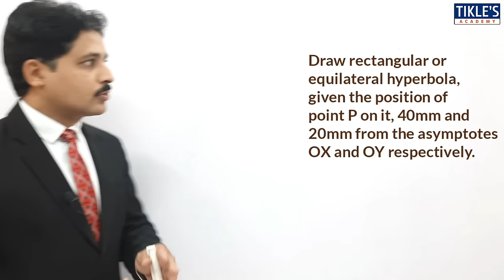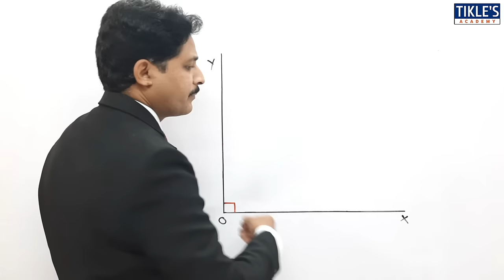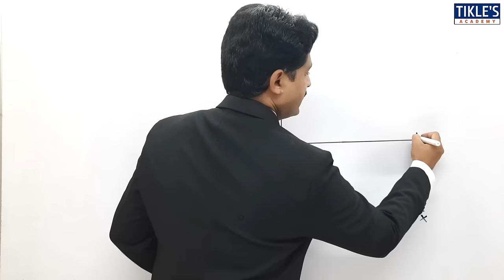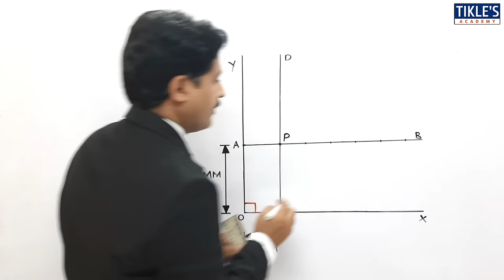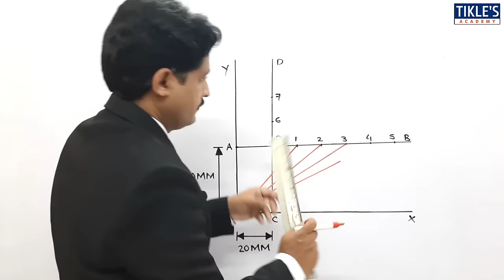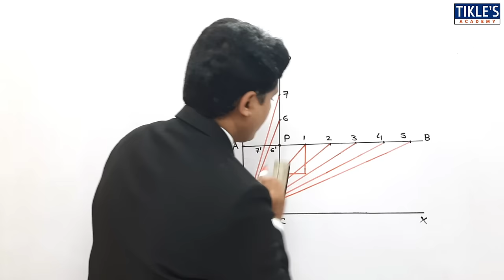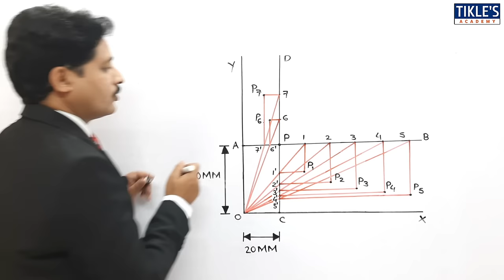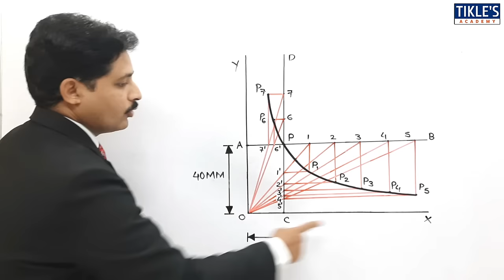HOW TO DRAW HYPERBOLA IN ENGINEERING DRAWING AND GRAPHICS SOLVED PROBLEM 1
TODAY WE WILL STUDY 1ST PROBLEM ON HOW TO DRAW HYPERBOLA.

QUE : DRAW RECTANGULAR OR EQUILATERAL HYPERBOLA, GIVEN THE POSITION OF POINT P ON IT, 40MM AND 20MM FROM THE ASYMPTOTES OX AND OY RESPECTIVELY.